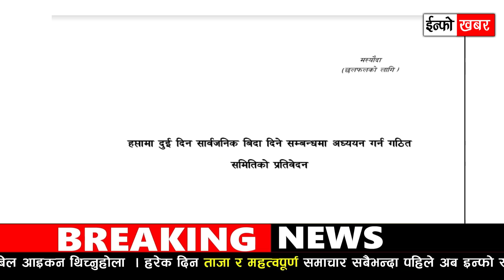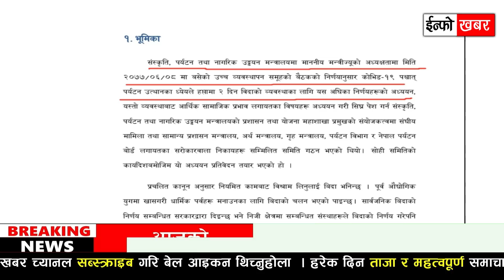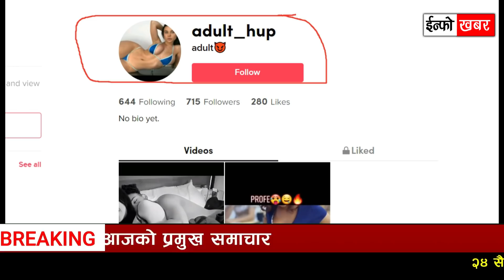NEWS 🔴 भोलि २३ गतेबाट देशभर | टिकटक बन्द, विद्यालय खुल्दै, हप्तामा दुई दिन बिदा ,सुनको भाउ बढ्यो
NEWS 🔴 भोलि २३ गतेबाट देशभर | टिकटक बन्द, विद्यालय खुल्दै, हप्तामा दुई दिन बिदा ,सुनको भाउ बढ्यो, निःशुल्क काठ, भीषण वर्षा, एमसीसी, १५ करोडको फूल कारोबार, मृत्युमार्ग बन्दै कर्णाली सडक

TOPIC :

  - देउवा-प्रचण्डको परस्पर विरोधी धारणाले एमसिसीको भविष्य थप अन्योल
  - विपन्नलाई घर निर्माण गर्न निःशुल्क काठ
  - बालबालिकालाई यसरी सेक्स र ड्रग्स पस्किँदैछ टिकटक
  - हल्ला धेरै, काम सुस्त , मृत्युमार्ग बन्दै कर्णाली राजमार्ग
  - सबै विद्यालय खुल्दै, स्वास्थ्य मापदण्ड पालना अनिवार्य
  - हप्तामा दुई दिन सार्वजनिक विदा दिने प्रस्ताव
  - एक हप्ताभित्रै प्रधानन्यायाधीश जबराविरुद्ध महाभियोग प्रस्ताव
  - ल्याउने बिडारीको खुलासा
  - तोलामा १५ सयले बढ्यो सुनको मूल्य, चांदी कति पुग्यो ?
  - तिहारमा १५ करोड २० लाख रुपैयाँको फूल कारोबार,
  - भारतीयले बजार पाउँदा नेपाली माला खेर गए
  - अमेरिकाले हटायो २० महिनादेखिको प्रतिबन्ध, कोरोना खोप लगाउनेलाई सीमा खुला
  - भीषण वर्षाले चेन्नईको जनजीवन अस्तव्यस्त, विद्यालय र कलेज बन्द
  - राष्ट्र बैंककी सहायक निर्देशक ३० वर्षीया थापाको कोरोनाले मृत्यु